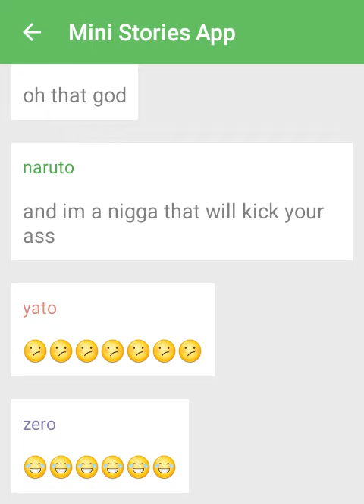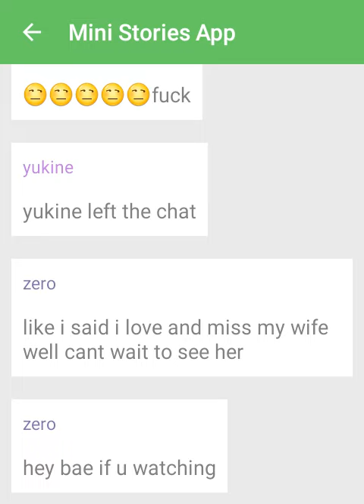Yato group chat part 5/more people